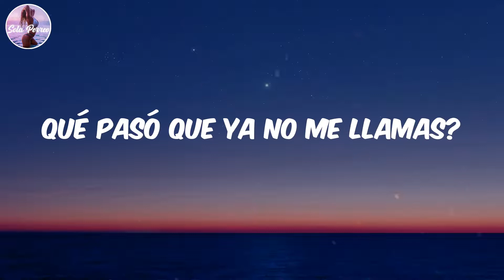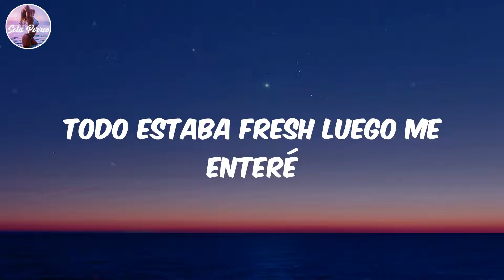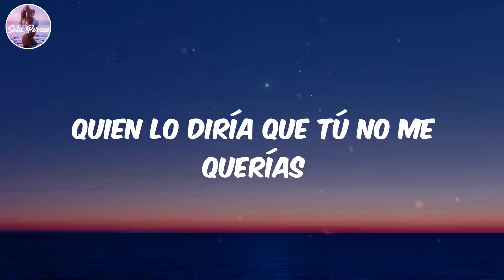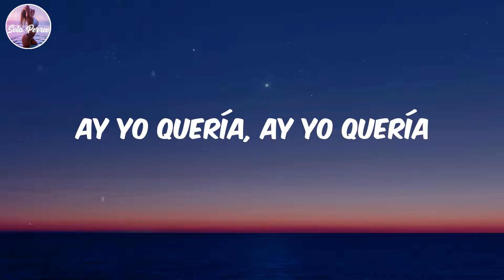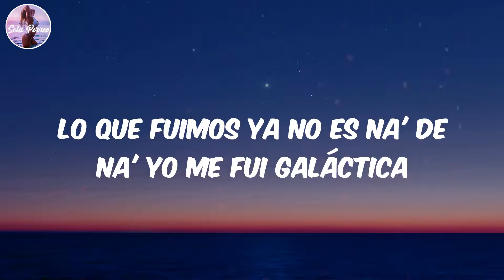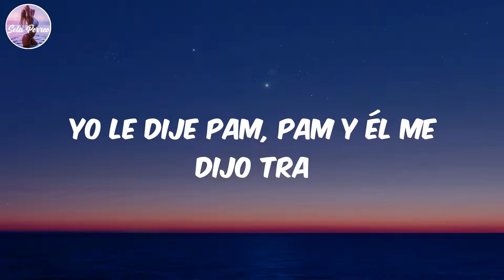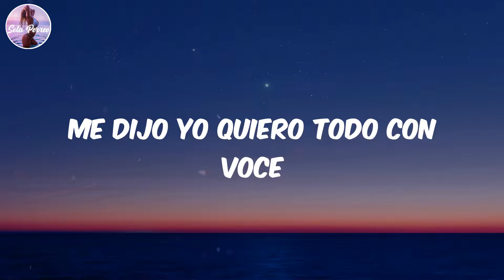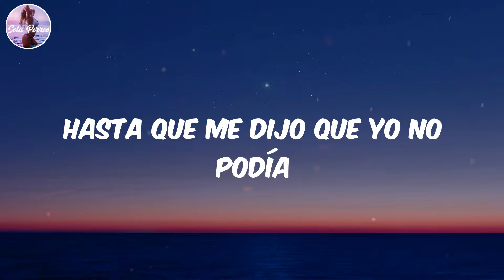(Lyrics/Letra) Dolía - Paula Cendejas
Lyrics:
Qué pasó que ya no me llamas?
Todavía no entiendo por qué terminó
No sirvió hacer todo este drama
Esto se murió
Ay yo le gusté yo
Me dijo yo quiero todo con voce
Todo estaba fresh luego me enteré
Que andaba conmigo, con otra también
Mira, pensé que me dolía
Trataste de apagarme yo sigo aquí encendida
Quien lo diría que tú no me querías
Aquí sigo puesta pa' jugar la mía
Ay vida mía pensé que me dolía
Trataste de apagarme aquí sigo encendida
Ay yo quería, ay yo quería
Hasta que me dijo que yo no podía
Se nota que tienes ganas de venir a ver
Sé que te gusto mi cama pero no va ser
Lo que fuimos ya no es na' de na' yo me fui galáctica
No me busque pelea, tu tarea es quedarte atra' mio
Ya, ya quiere maldad
A mi nene con el gucci la criminal
Me subo la falda toda hasta la espalda
Llena de escarcha para sólo brillar
Yo le dije pam, pam y él me dijo tra
Te metiste conmigo ahora soy la criminal
Me subo la falda hasta el área abdominal
Esto se murió
Y yo le gusté, él me vino a ver
Que andaba conmigo y con otra también